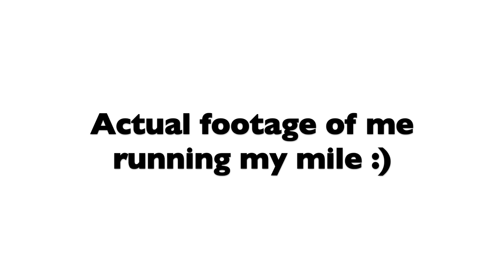My first week expierence and goals in personal fitness | Cloe J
This semester I'm taking a class called personal fitness, which is basically just about how to live a healthy lifestyle. We are suppose to do a blog post each week but my teacher is letting me vlog it instead. This week was a weird week sense it was the first week in the new term and had a snow day. So this is my blog/ vlog post for week 1.